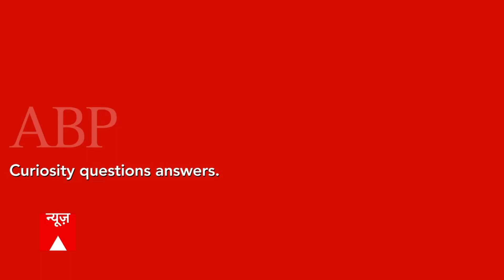Amarnath Cloudburst: रेस्क्यू जारी, फंसे हैं करीब 3000 लोग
शुक्रवार शाम अमरनाथ यात्रियों के लिए मुसीबत बनकर आई...पवित्र गुफा के पास बादल पटने से 15 लोगों की मौत हो गई जबकि बड़ी संख्या में लोग घायल हुए हैं..